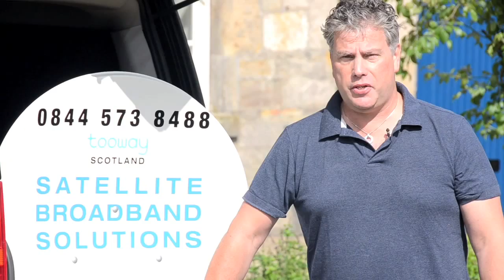Tooway Scotland HQ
John Fitzgerald's Tooway Scotland satellite digital broadband solutions for rural locations provides a huge sigh of relief for anyone needing fast digital connection.